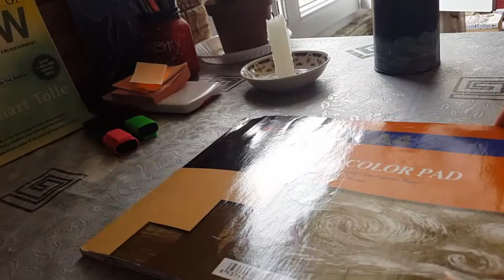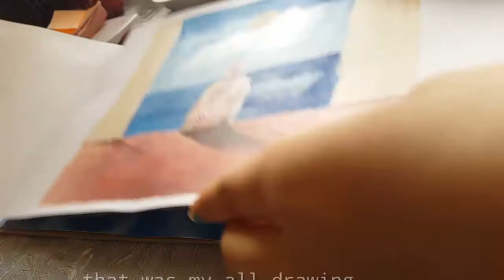my sckechbook tour/2021/#4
hello friends
thanks for enjoying
stay positive🌿